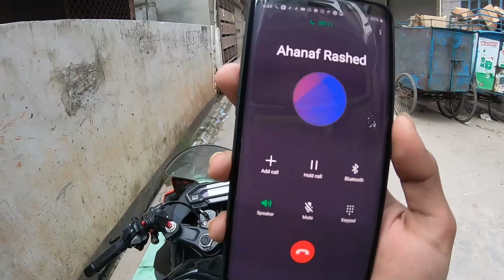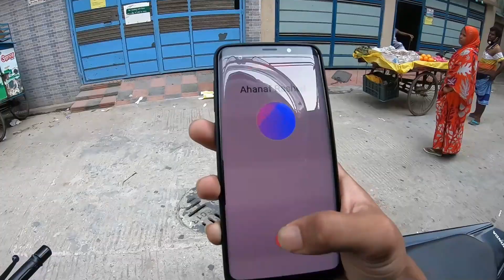Bondhur first bike | Shohidul Islam Shahin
Down Shifter DownShifter